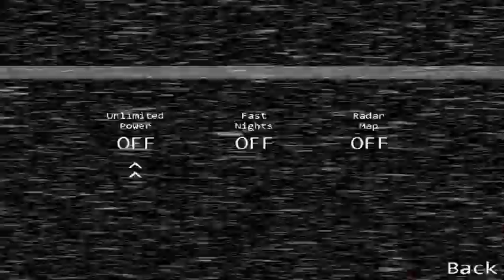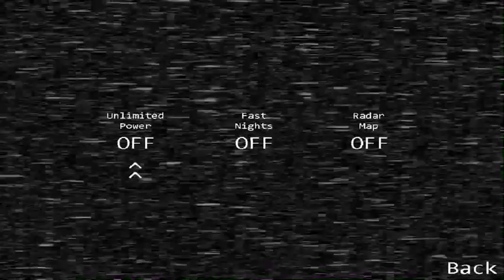I Don't Get Paid Enough For This Part 1: Balloon Boy is the Best of the Worst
Balloon Boy is really testing his luck at AtP's favorite.